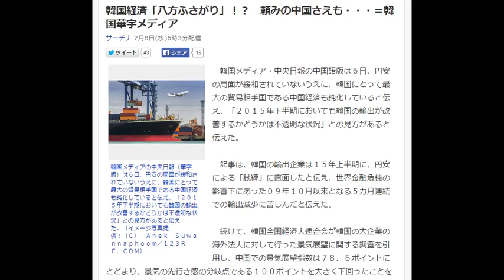韓国経済「八方ふさがり」！？ 頼みの中国さえも・・・＝韓国華字メディア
サーチナ 7月8日(水)6時3分配信

　韓国メディア・中央日報の中国語版は６日、円安の局面が緩和されていないうえに、韓国にとって最大の貿易相手国である中国経済も鈍化していると伝え、「２０１５年下半期においても韓国の輸出が改善するかどうかは不透明な状況」との見方があると伝えた。

　記事は、韓国の輸出企業は１５年上半期に、円安による「試練」に直面したと伝え、世界金融危機の影響下にあった０９年１０月以来となる５カ月連続での輸出減少に苦しんだと伝えた。

　続けて、韓国全国経済人連合会が韓国の大企業の海外法人に対して行った景気展望に関する調査を引用し、中国での景気展望指数は７８．６ポイントにとどまり、景気の先行き感の分岐点である１００ポイントを大きく下回ったことを紹介。異次元緩和を行っている日本では１５０ポイント、米国は１２７．３ポイント、ドイツは１１３．３ポイントなどであったことを指摘し、韓国の大企業は中国経済の先行きを悲観的に見ていることを紹介した。

　さらに、韓国の輸出入は中国に大きく依存していることを指摘する一方で、韓国の対中輸出が減少していることを指摘し、「このような状況下で、仮に韓国の大企業が悲観しているように中国の景気が悪化した場合、韓国の対中輸出はさらに減少してしまう」と危機感を示した。また、韓国の高級服飾メーカーの関係者の話として、「中国経済の鈍化を切実に感じている」と伝え、中国人はもはや高級な衣服を購入せず、ファストファッションのような価格が手ごろなブランドを購入していると報じた。

　また記事は、大韓商工会議所が５日に韓国国内の２４００以上のメーカーを対象に行った韓国国内の景気展望に関する調査結果を引用し、第３四半期の先行き指数が８８ポイントと１００ポイントを下回ったことを紹介。円安を背景とした輸出不振や、ＭＥＲＳ（中東呼吸器症候群）コロナウイルスの感染拡大による内需停滞が韓国の景気の先行きを悲観的にさせているとの見方を示した。（編集担当：村山健二）（イメージ写真提供：（Ｃ）　Ａｎｅｋ　Ｓｕｗａｎｎａｐｈｏｏｍ／１２３ＲＦ．ＣＯＭ）